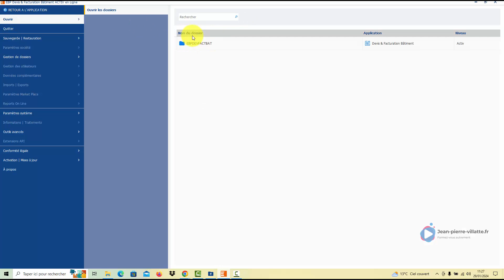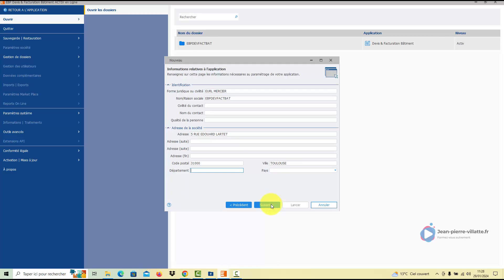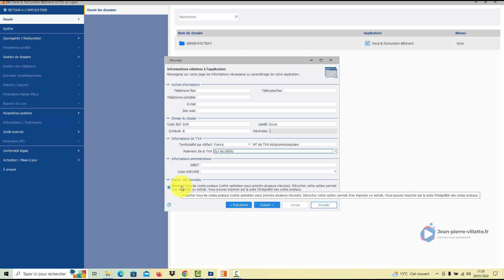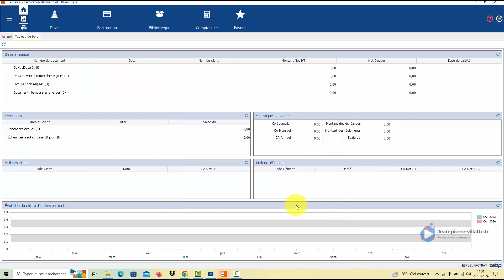La création du dossier : EBP Devis Facturation Bâtiment 2024 Activ